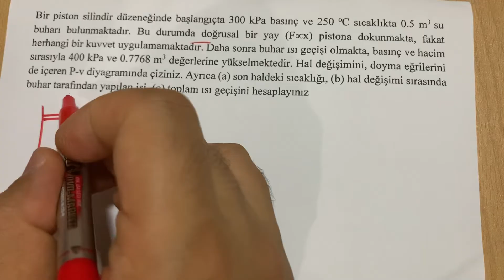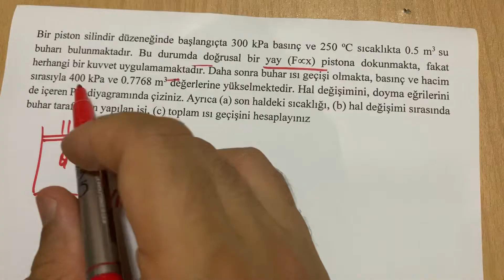Termodinamik, 4. Bölüm, Kapalı sistemlerin enerji analizi, Soru çözümü (7) piston silindir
Dr. Öğr. Üyesi Abid USTAOĞLU, Bartın Üniversitesi,Termodinamik, 4. Bölüm, Kapalı sistemlerin enerji analizi, Soru çözümü (7) piston silindir